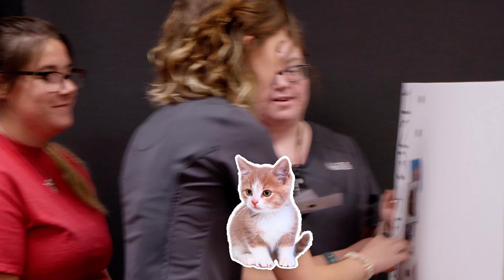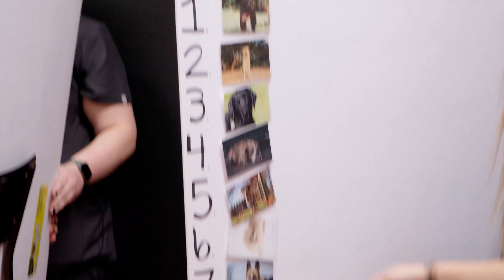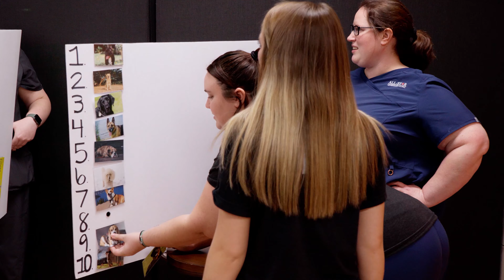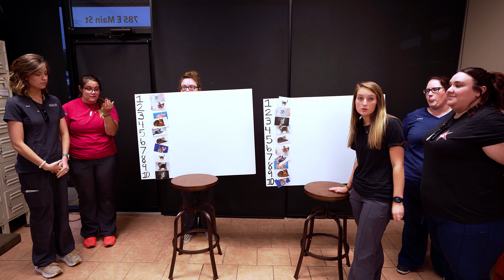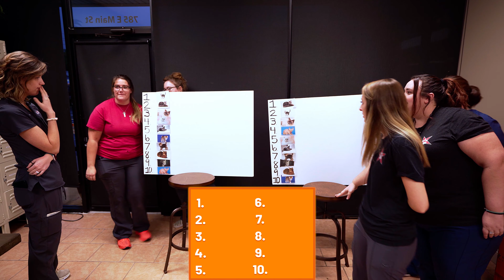Ranking The Most Popular Dog & Cat Breeds!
Have you ever wondered what the most popular dog and cat breeds are? The women of All-Star Veterinary Clinic are here to show you their best attempt at ranking them... they do a pretty decent job, definitely some upsets in those lists...

All-Star Twitter: @AllStarVet
All-Star Instagram: @All_Star_Veterinary_Clinic